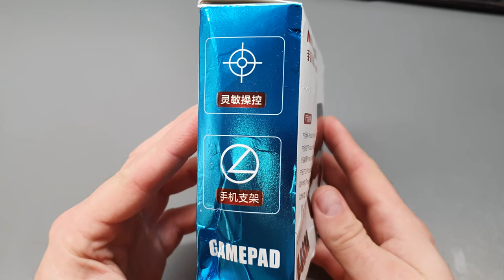Mobile Joystick Controller Unboxing // Six Finger Operating Gamepad for PUBG iOS Android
PUBG Mobile Joystick Controller Turnover Button Gamepad for PUBG iOS Android Six 6 Finger Operating Gamepad With Cooling Fan:

New six-finger Game controller. Left hand presses movement, right hand Left shot lens It is recommended to use 4.6-6.5 inches mobile phone Presses blow, feel better, more flexible operation Supported devices: Most touch screen devices version, for iPhone users , it is recommended that they only order 1 pair. Not limited to mobile phones and thick. Supported games, but not limited to: Survivor rules Royale Knife PUBG Mobile Knife Important actions.

Technical Specifications: Light and portable Elastic and adjustable Mobile phone maximum size is 5.9 inches

Specifications:
Material: Environmentally friendly ABS+ metal
Product size: about 160*119*42MM/6.30*4.69*1.65in
Product weight: about 140g
Package Included: 1X Gamepad